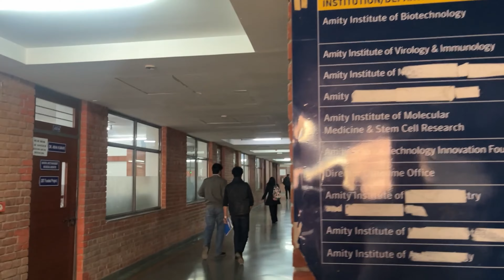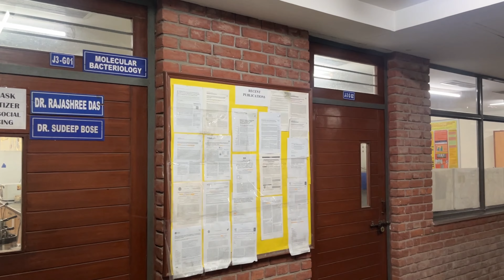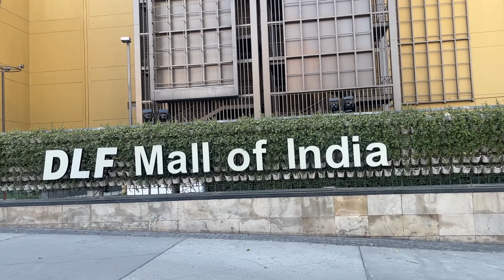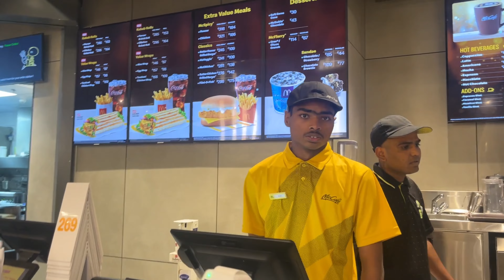Amity University | DLF mall of India | Noida | Amity vlogs